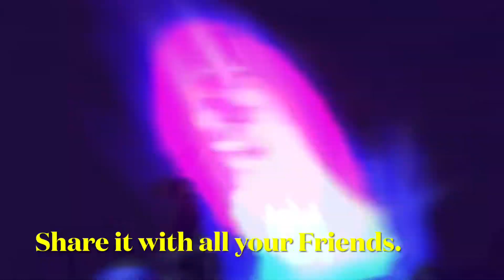New Fortnite, Monarch Trailer.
Hey Guys Gamers Union Back Here with another Video,and todays Video is going to be on,New Fortnite, Monarch Trailer.Let’s get 20 👍 for this Video, Don’t forget to leave a 👍 Like on the Video, Subscribe if you are new to the Channel, Turn on the Bell for Daily Fortnite Videos, Share it with all your Friends.

EpicPartner Use my Support a Creator Code GAMERS-UNION In the Item Shop, please and Thank You. When you use my Support a Creator Code or Link, In the Epic Games Store. I receive Money from those Purchases.